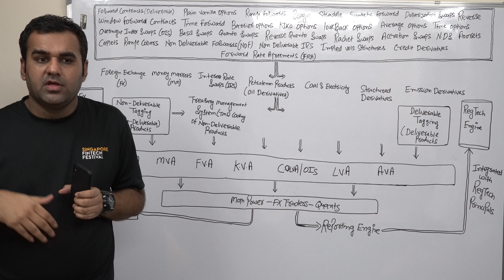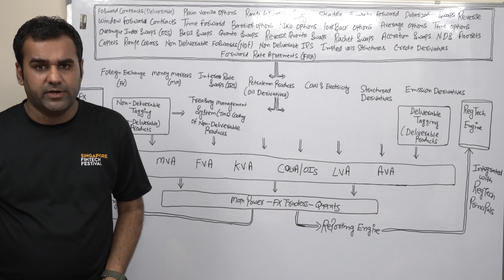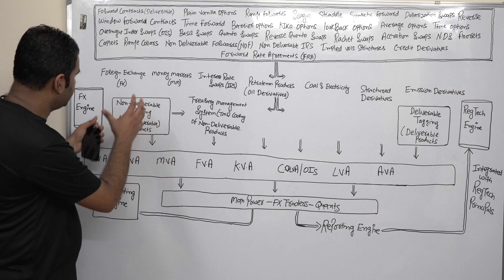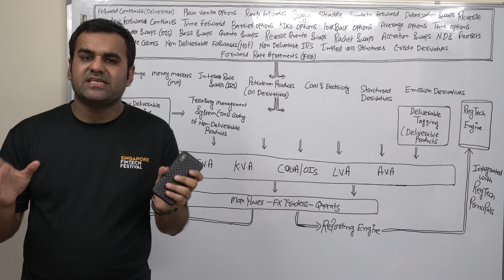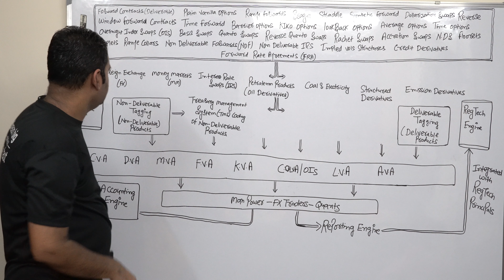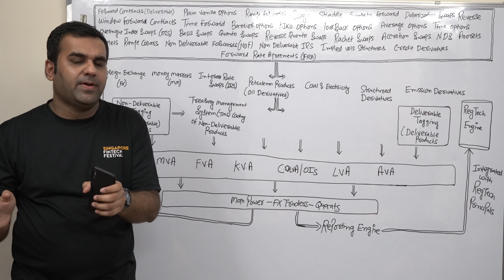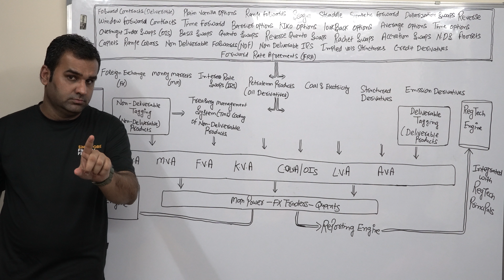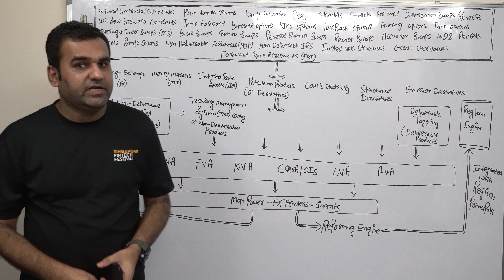XVA Valuation Desk